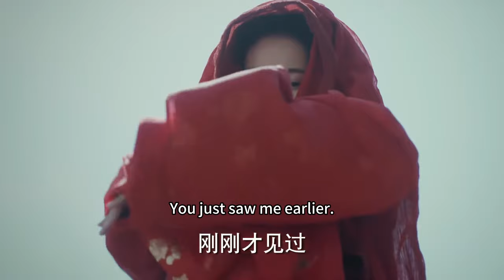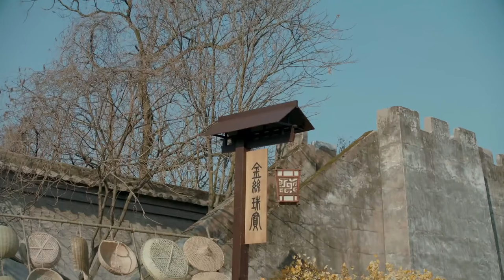【Full Movie】🍞公主故意扮醜卻遭人侮辱，哪料她穿上紅衣成為絕世美人，竟直接將他們踩在腳下！中国电视剧2023